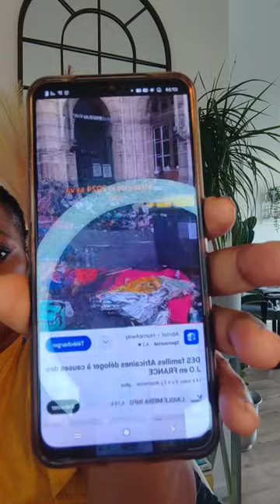LES AFRICAINS, ARRÊTEZ DE NOUS FOUTRE LA HONTE ICI EN FRANCE : ÇA SUFFIT LÀ